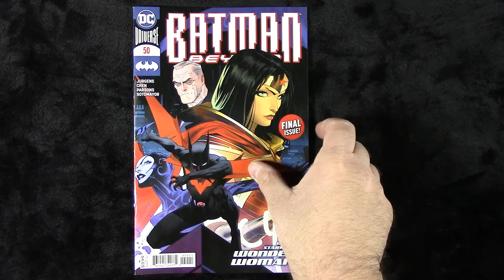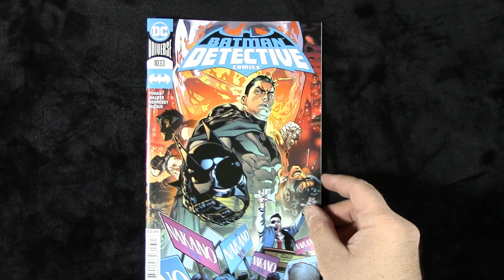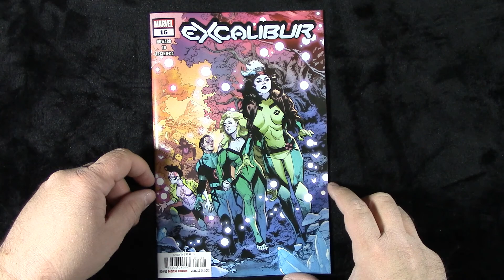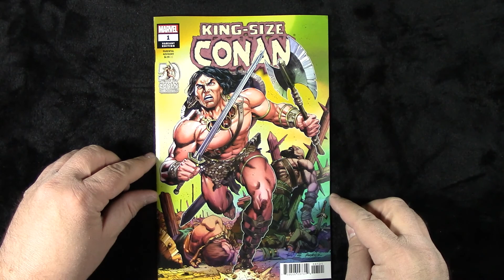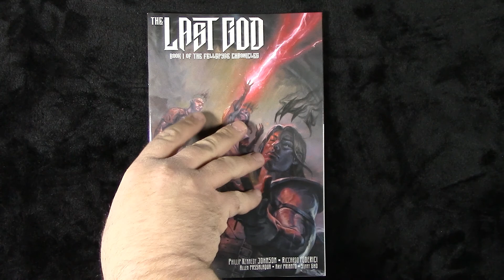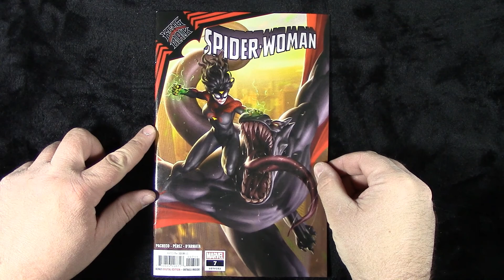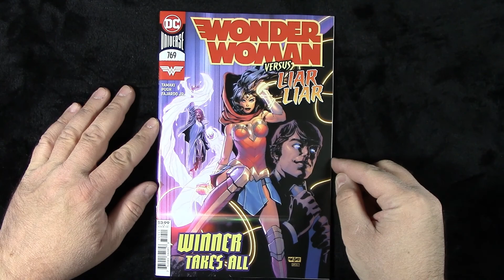Carl's Comic Corner 12/23/2020!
Carl shows and breaks down this weeks comic releases!

Carl would also like to extend his sincerest apologies to Jenny Frison for mixing her up with Jen Bartel.  Both are phenomenal artists, and he is a huge fan of both of their works.

If you liked the video please leave us a thumbs up and subscribe so you do not miss out on future break videos including all sports, Magic the Gathering, Pokemon, and Yugioh!